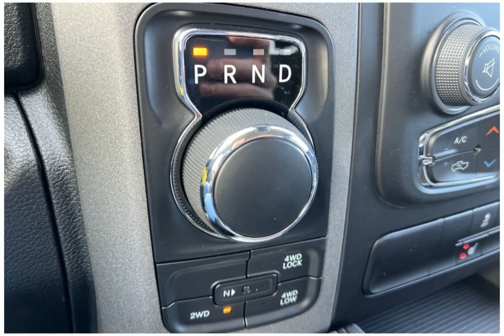2023 RAM 1500 Classic 23RC0320